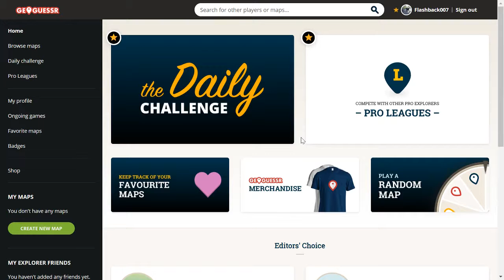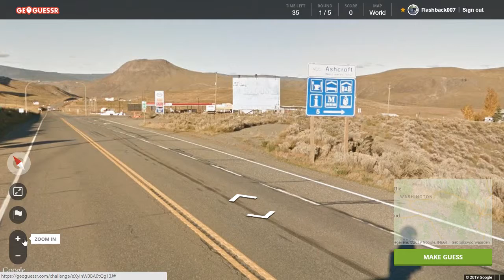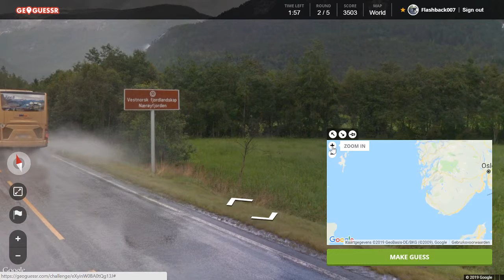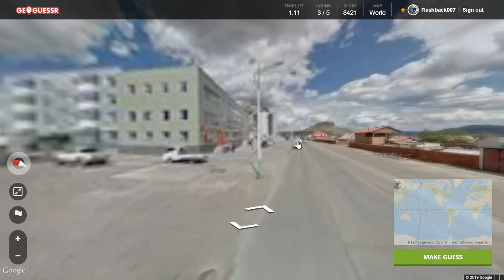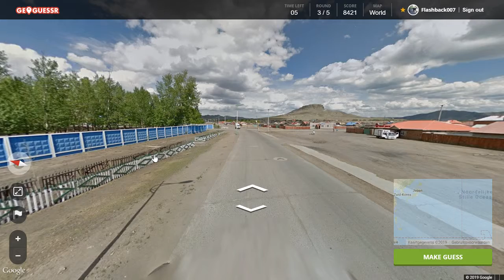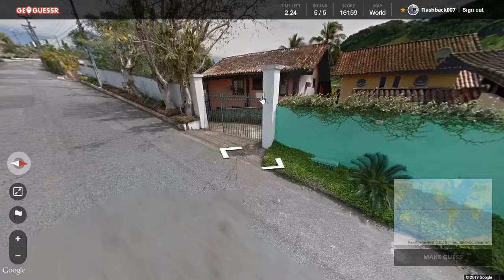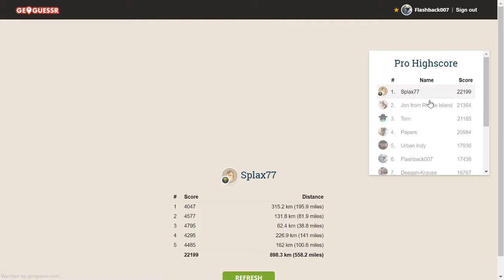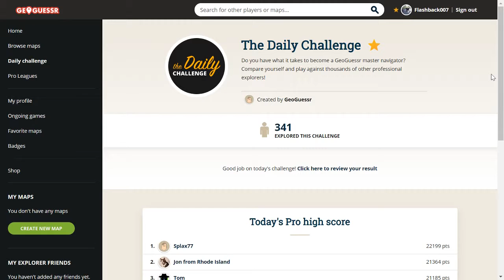Geoguessr Daily Challenge #20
Rare lantaarnpalen 4 teh win